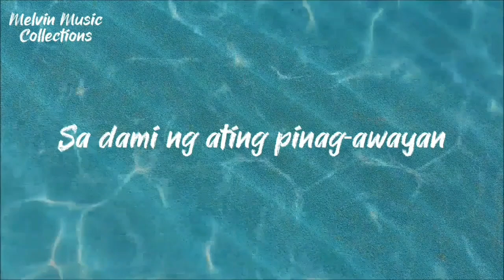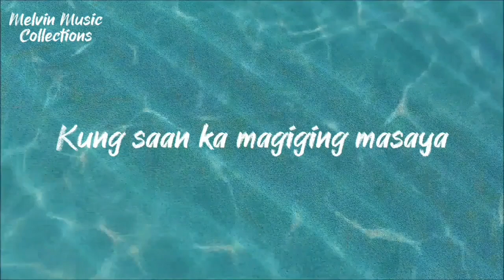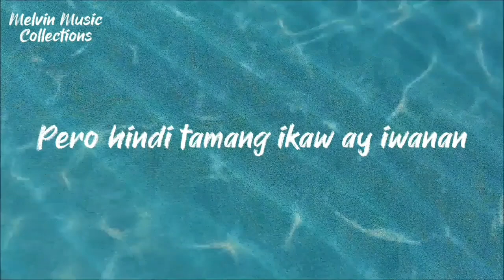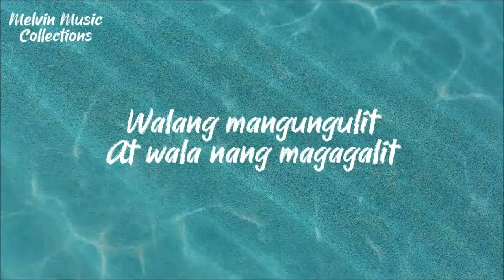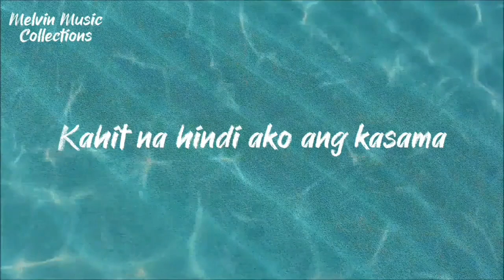Hatid ( lyrics ) - The Juans